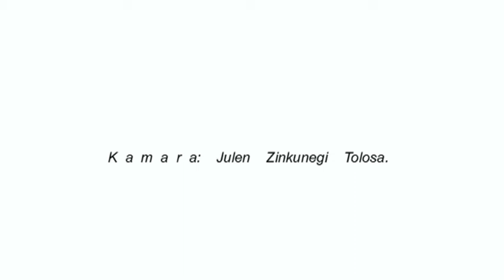Kortes Nafa Eusk